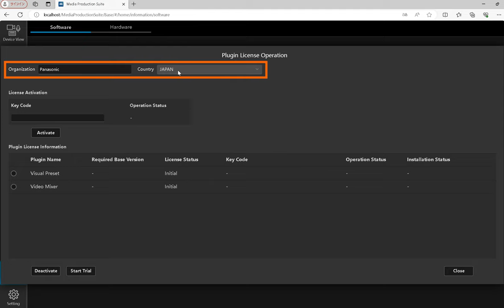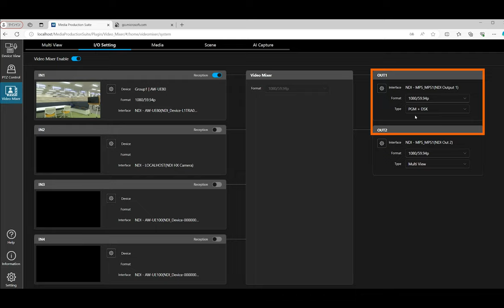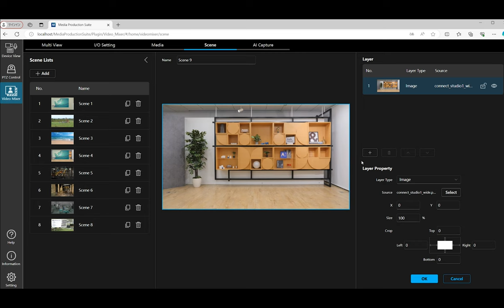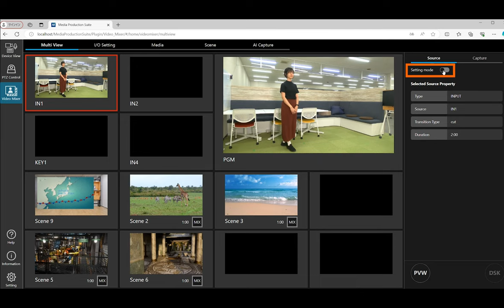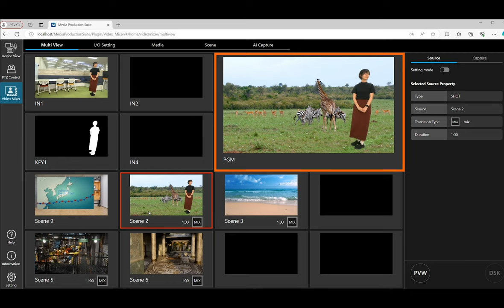Video Mixer Plug-in Quick Guide | Media Production Suite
Video Mixer Plug-in of the Media Production Suite has been released!
It enables easy subject keying regardless of the shooting location, and easy composition of various video materials, thus expanding of the range of your creative expressions.
This video quickly explains how to get started using Video Mixer.

0:00 Opening
0:10 Start Trial
0:54 Register Camera on Device View
01:19 IO Setting
01:56 Register Materials
02:18 Capture Background Image
02:31 Create Scene
03:23 Multi View Screen